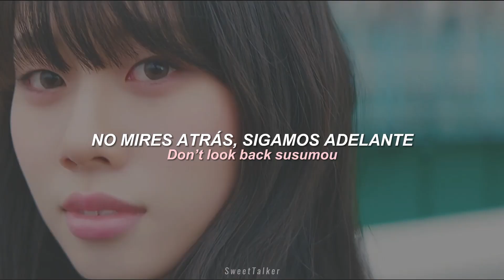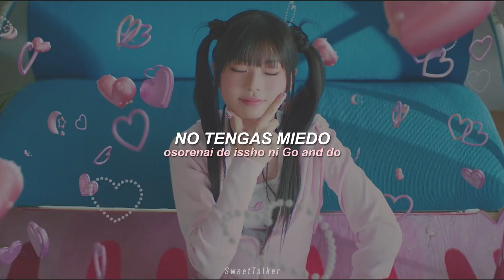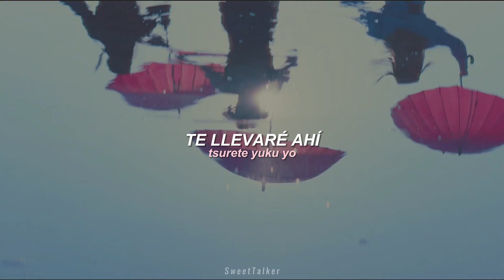ME:I - Click (Sub español)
💙 LIKE, si te gustó la canción 👍
💙 COMPARTE, para que más personas puedan apreciar esta canción